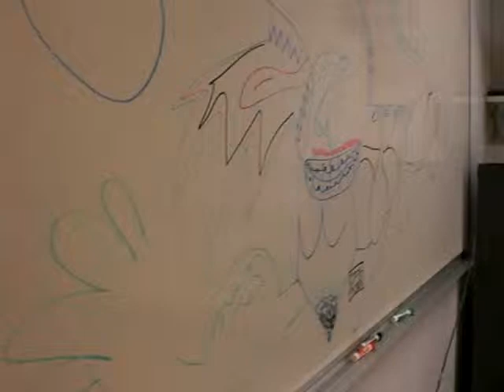Lacey's French Fries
in french doing apsalutly nothing